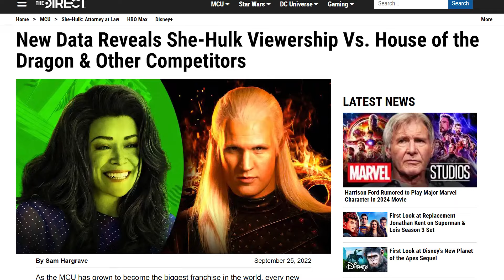Andor viewership was NOT what Disney expected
We got a bit of an idea on what Andor's viewing figures are for Episode 1 to 3. And the results could be a bit of a surprise for Star Wars fans and Disney alike. All of this and more in today's Star Wars lore video!